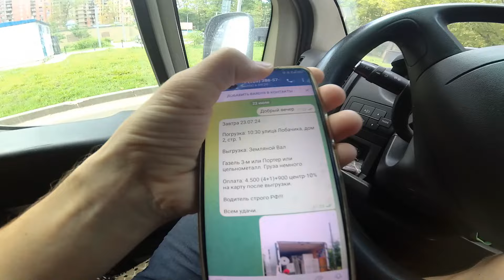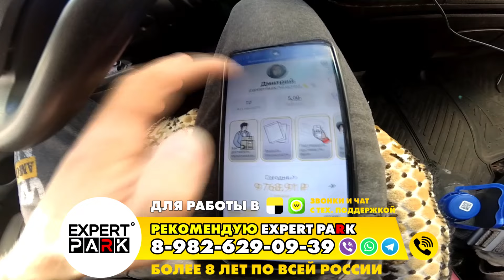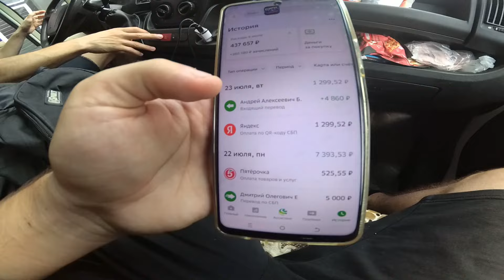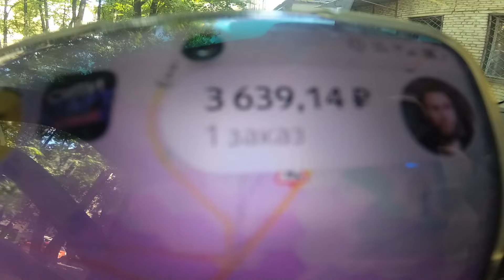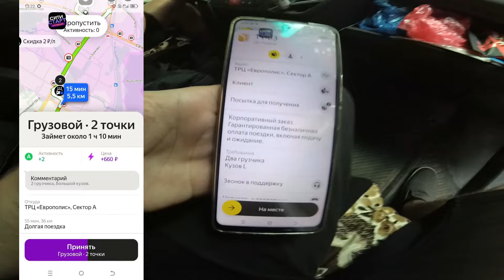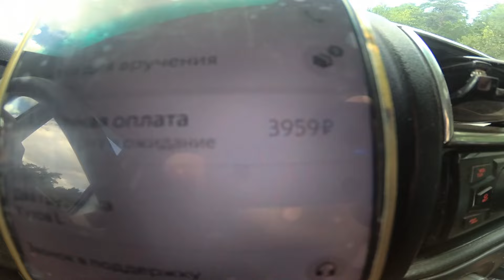КОЭФФИЦИЕНТЫ В ЯНДЕКСЕ ЕСТЬ! РАБОТА В ЯНДЕКС ГРУЗОВОЙ В МОСКВЕ НА БОЛЬШОМ КУЗОВЕ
♦️ЯНДЕКС ТАКСИ
♦️ЯНДЕКС ДОСТАВКА
♦️ Таксовичкоф

🟥 Яндекс. ПРО
🟥 ТАКСИАГРЕГАТОР
🟥 PAY TAXI

🔊ТЕХПОДДЕРЖКА 24/7

Реклама:
EXPERT PARK
ИП Гальянова Анастасия Валерьевна
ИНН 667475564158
erid: 2VtzqvZYu2n